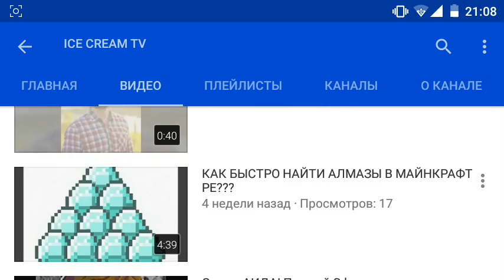Карта Alien vs Predator для Minecraft PE 0.16.0